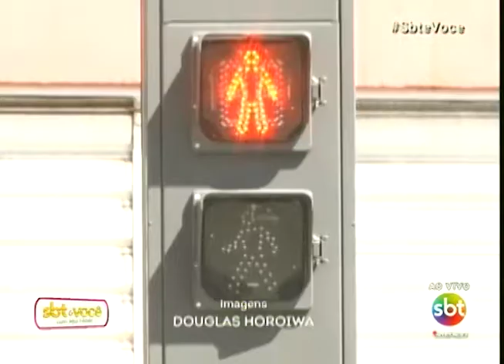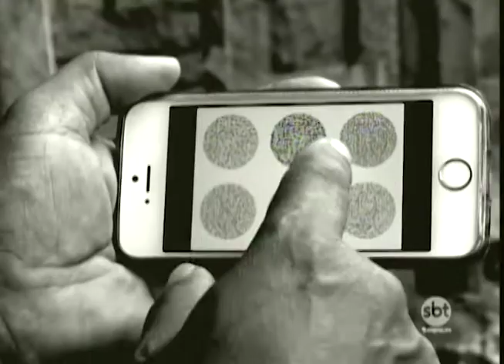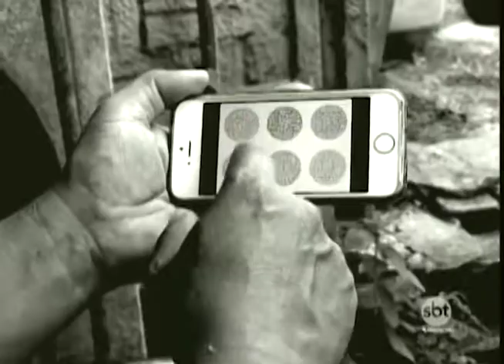Jonas descobriu o daltonismo quando entrou na escola; confira a história